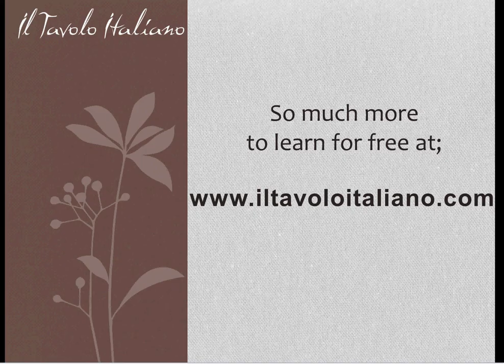Learn to speak Italian - Vocabulary - Fruit deserts and some drinks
From learning Italian a little bit at a time on iltavoloitaliano.com here is a little bit of Vocabulary of Fruit deserts and some drinks read in Italian by a native Italian as the words appear on the screen. Watch this video to check your pronunciation as you listen to Claudio read these words as you see them on your computer screen.